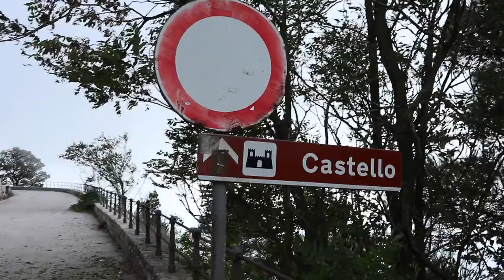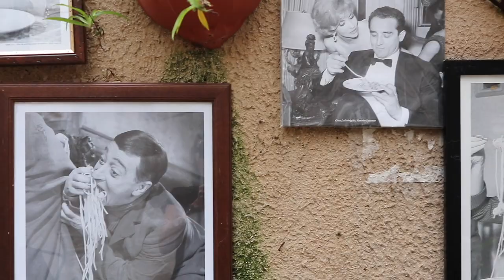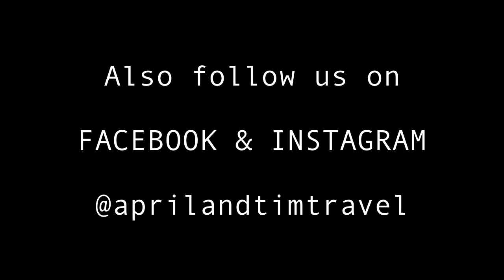Castles in Sicily, Italy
Today we visiting a historical town called Erice in the North West of Sicily. Here there is a castle that is about 750m above sea level, and the road to get there takes you up 600m over 6.2 km of VERY windy roads - you basically have to drive  up a cliff face to get there!

Once at the top there are amazing panoramic views of the townships below. Even though to the mountain is so high, like a lot of mountains in Sicily it has a very small sprawl and circumference. So you can easily walk the perimeter of the town and get views as though you were at the top of a skyscraper!

This town is adorable and has the narrowest laneways, which we later found out you can drive along and aren’t just for pedestrians - probably why small cars are so popular in Italy!

New to Airbnb?
Use this link to get $55 off your first Airbnb booking!!
It also gives us a bit of credit too, so its a great way for you to support us 👍

We said goodbye to our jobs, sold all our belongings, and left Australia on a one-way ticket to Shanghai with just each other and our backpacks! We plan to travel the world for a year, see as much as possible, meet as many people as we can, and most importantly MAKE OUR MONEY LAST!

When we left Australia we decided to make travel vlogs to share our journey with our friends and family back home. We also love watching other travel vloggers on YouTube, in particular Kara and Nate, The Endless Adventure, The Way Away, and Flying The Nest.

First song “Stormy Weather (Sun Wave Remix) (Instrumental Version)”
Second song “For The Fame”
Third song “Ice Cream Social”

Gear We Use & Recommend:

Vlogging camera
Tripod for vlogging camera

Action camera
GoPro selfie stick/ tripod

Laptop for editing
Laptop for general use
Portable hard drive
Headphones for editing
Compact power board